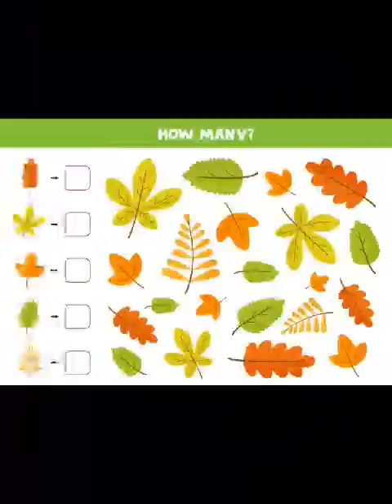LilyMiniStoreMomshieLily 14 DAYS HOME QUARANTINE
House activities in quarantine, Need lng ang lumaban sa maong karamdaman, before nkita ko lng sa tv o sa social media ang my sakit na covid. ngayon ako na mismo ang naka experience,. Ang pandemyang COVID-19 kailangan natin ang manatiling mapagbantay sa ating pang araw-araw na buhay. kahit na gaano pa tayo ka ingat tinamaan ako. Thank you lord hindi ako gaano nahirapan, at salamat Doc. Sarmiento.💖